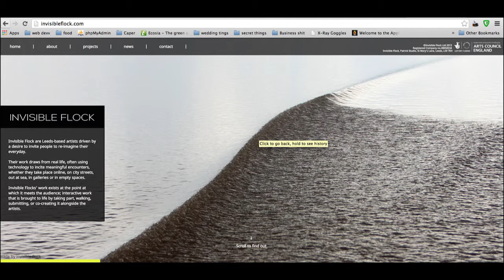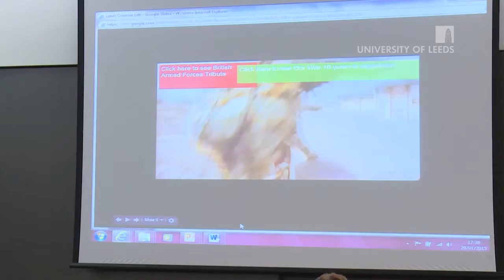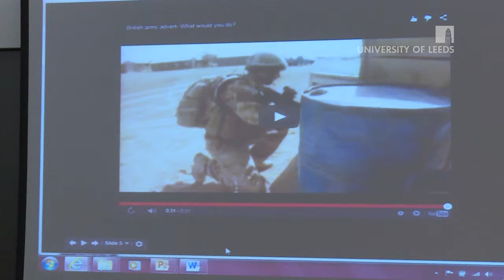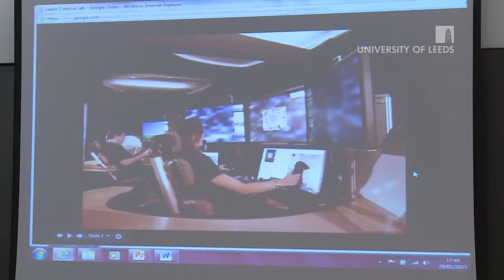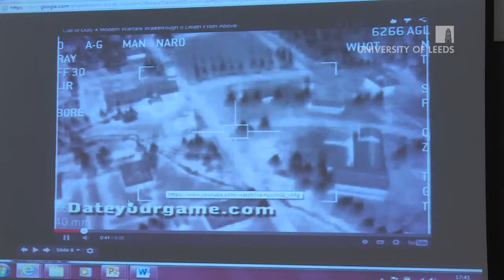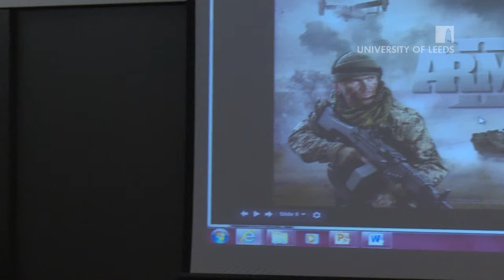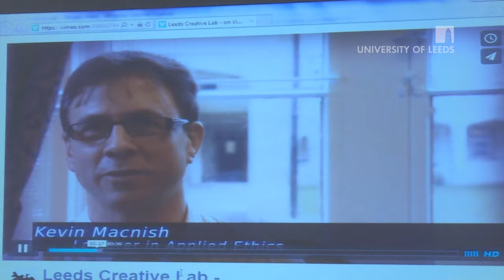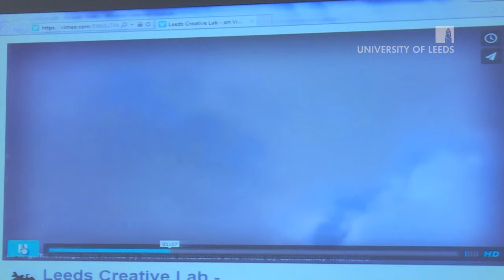Creative Labs 2015 Launch - Ben Eaton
Ben Eaton discusses his work with Kevin MacNish in the 2012 Leeds Creative Labs